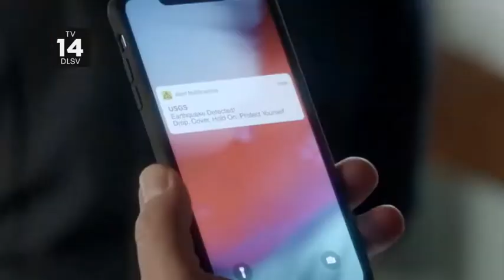9-1-1 SEASON 5 - "THE WHOLE CITY HAS BEEN HACKED!" TEASER PROMO